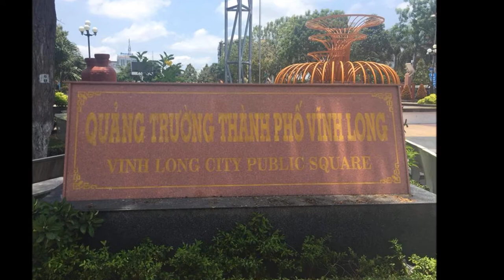Vinh Long 2018'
Photos taken by Kevin Kunishi via Face book April 2018'